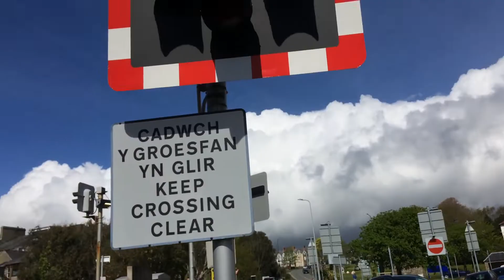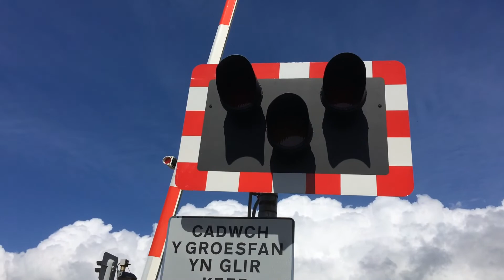Criccieth Level Crossing, Gwynedd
Official Name: Maes Level Crossing

Location: Cambrian Ter, Criccieth.

Postcode: LL52 0HS

Date Filmed: 18/04/22
Video Filmed at 09:51

Nearest Stations: Criccieth and Porthmadog.

Train: Transport for Wales

I like the alarms here.